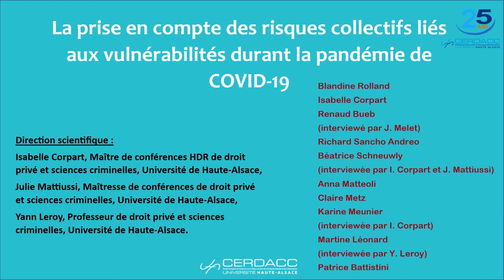La vulnérabilité des salariés pendant la pandémie de Covid-19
Martine Léonard, Médecin inspecteur régional du travail Grand Est.
Interviewée par Yann Leroy, Professeur de droit privé et sciences criminelles à l’Université de Haute-Alsace